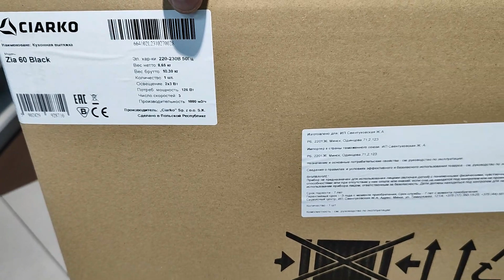Ciarko Zia 60 Black - новинка в линейке встраиваемых вытяжек от польского производителя. Распаковка.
Практичная и функциональная кухонная вытяжка от польского производителя Ciarko Zia 60 Black полностью встраивается в шкаф кухонного модуля и позволяет сохранить именно тот дизайн, который Вы задумали. Кроме того, компактные габариты корпуса данной модели позволят сэкономить место на Вашей кухне.
Длина данного устройства составляет всего 550 мм. Монтаж осуществляется на клипсы. Каждая клипса имеет плавную регулировку по высоте. Корпус вытяжки изготовлен из штампованного металла.
Zia 60 Black  оснащена мощным вентиляционным агрегатом К-42 (электропотребление: 120 Вт), который на испытательных тестах  показал самые высокие результаты: двигатель прямого действия эффективно очищает воздух от примесей пара, жира и копоти, развивая небывалую производительность, которая составляет внушительные 1000 м³/час.
Все детали мотора и соединения надёжно подогнаны друг к другу без люфтов и зазоров, а точная балансировка максимально снимает вибрацию с корпуса. Технологии звукопоглощения, реализованные в данном вытяжном устройстве, позволили снизить уровень шума, производимого при работе, до минимума.
Лицевая панель изготовлена из закалённого чёрнго стекла. Фиксируется на магнитах.
Встроенная подсветка создаст дополнительный комфорт во время приготовления пищи. Вытяжка оснащена экономичным и интенсивным светодиодным освещением (4 Вт).
Гарантийный срок на изделие составляет 24 месяца + 12 месяцев после гарантийного обслуживания.
Ciarko Zia 60 Black – это абсолютно новая люксовая вытяжка с экстратихим мотором. Без сомнений станет для Вас лучшим и выгодным приобретением на долгие годы.